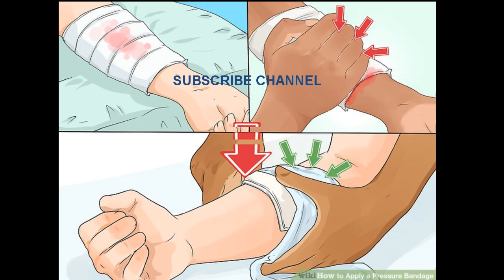உடலில் ஏற்படும் காயங்கள் விரைவில் குணமடைவது எப்படி?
உடலில் ஏற்படும் காயங்கள் விரைவில் குணமடைவது எப்படி? in Tamil

நம் உடலில் ஏற்படும் காயங்கள் விரைவில் குணமடைவதற்கு நம்முடைய உடலில் இருக்கும் செல்கள் தான் காரணம் என்று இன்றைய மருத்துவ உலகம் கண்டறிந்துள்ளது. உடலில் ஏதாவது காயம் ஏற்பட்டால் இந்த செல்கள் பிளேட்லெட்டின் மூலமாக காயம் பட்ட இடத்திலிருந்து இரத்தம் வெளியேறாமல் இருப்பதற்காக உடனே அந்த இடத்தை அடைக்கிறது. இதன் மூலம் காயம்பட்ட இடத்திலிருந்து அதிக்ப்படியான இரத்தப்போக்கு வெளியேறுவது தடுத்து நிறுத்தப்படுகிறது. மேலும் அவ்விடத்தில் வீக்கம் ஏற்படுவதன் வாயிலாக வெளியிலிருந்து தூசிகள் மற்றும் கிருமிகள் உடலுக்குள் செல்லாத வண்ணம் தடுத்து நிறுத்தப்படுகிறது.

காயம், காயங்கள், உடலில் ஏற்படும் காயங்கள் காணாமல் போவது எப்படி? விரைவில் குணமடைவது எப்படி? காயங்கள் மாயாமாவது எவ்வாறு? மாயமாவது எப்படி?

Watch MyTube Channel gives you all type of useful information. like day to day News, Technological News and useful facts about everything. This channel main goal is to give useful information and educate the people.